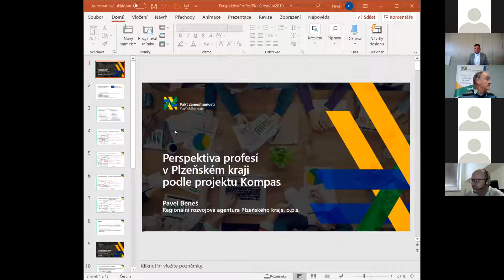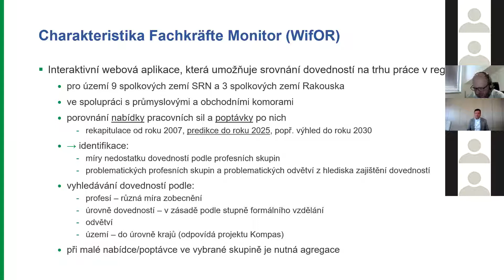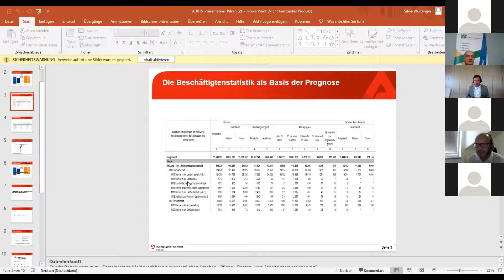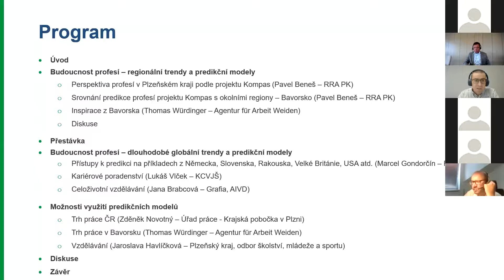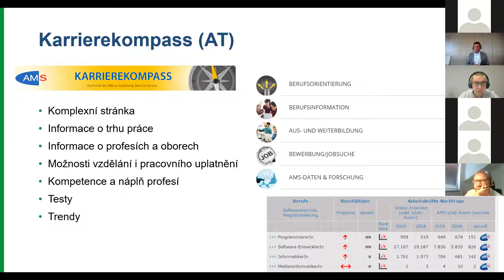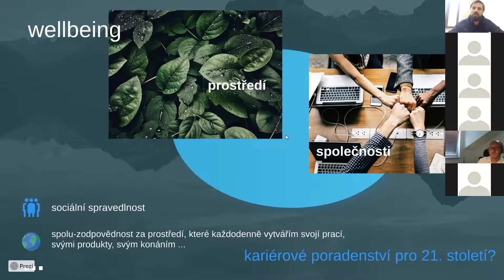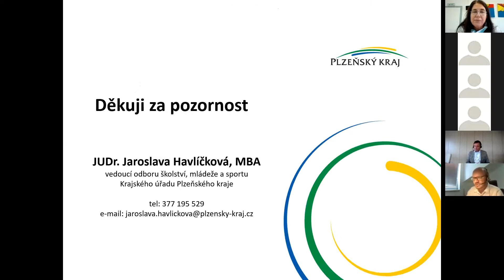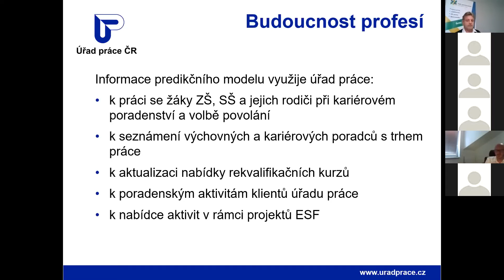Pakt zaměstnanosti - webinář Budoucnost profesí 21.10.2020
Budoucnost profesí a trendy, které je ovlivňují. Možnosti jejich poznání a využití. To jsou oblasti dlouhodobého odborného zájmu Paktu zaměstnanosti Plzeňského kraje a její observatoře zaměstnanosti.
Téma budoucnosti profesí neztrácí nic na své aktuálnosti ani v dnešní nejisté době. Naopak, právě v době krizí dochází k zásadním změnám na trhu práce, které je nutné popsat a patřičně reflektovat. Proto jsme ve středu 21.10. na toto téma uspořádali on-line seminář pro partnery PZ PK.